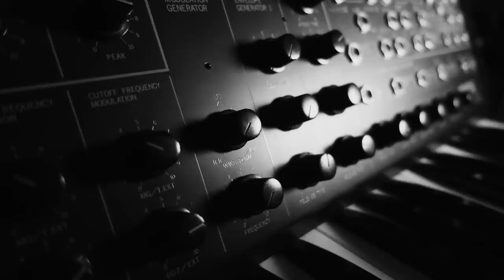Why the Korg MS-20 is my desert island synth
Here are some reasons why the Korg MS-20 is my desert island synth. It's not perfect, but as an overall package it's quite versatile.

Here's the mini version